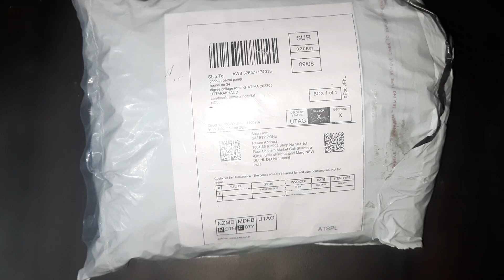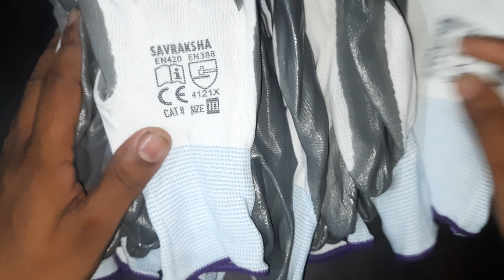gloves unboxing and review |best price gloves